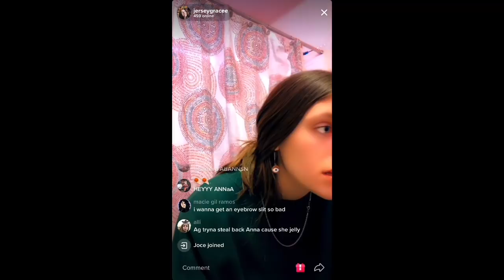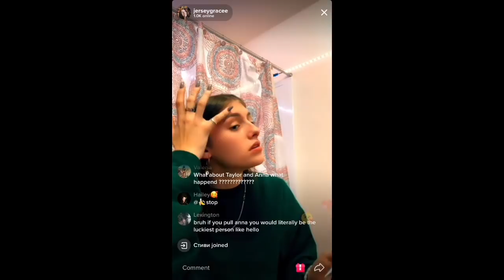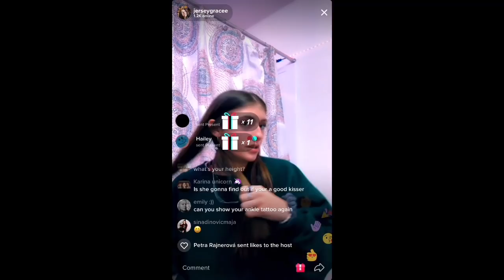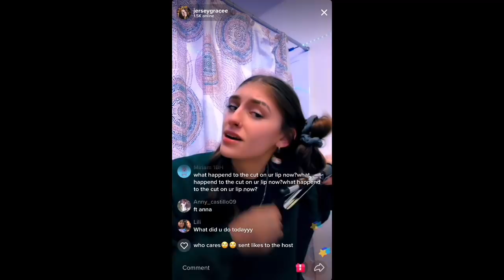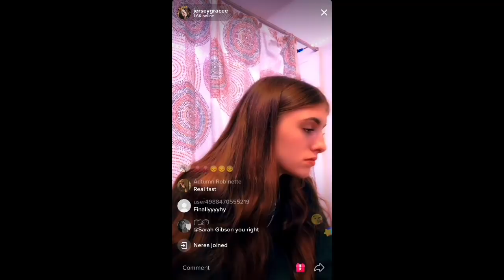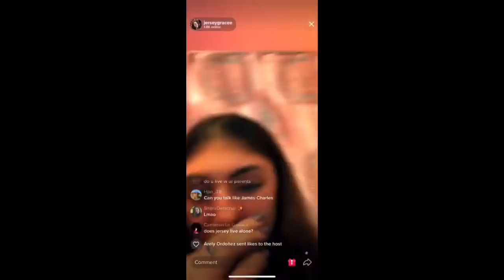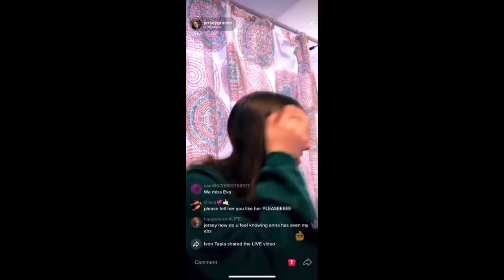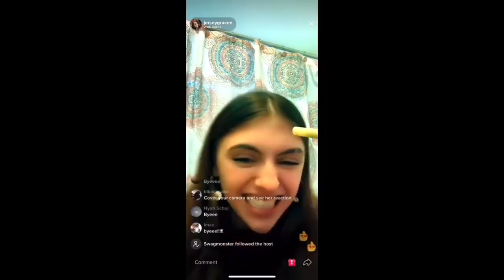Jersey's Live January 31